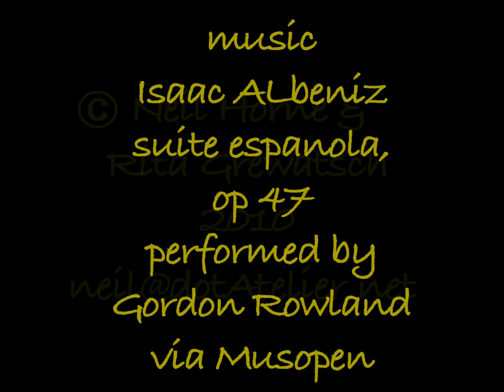Summer in Berlin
Originally performed at the Urban Cycle Gallery in Berlin, Summer is inspired by the remnants of summer in this city as seen from the point of view of winter. It is accompanied by the guitar music of Albeniz. The symbolism is drawn from the cultural heritage of the city in all its forms.
The music is from the public domain via Musopen.com performed by Gordon Rowland.